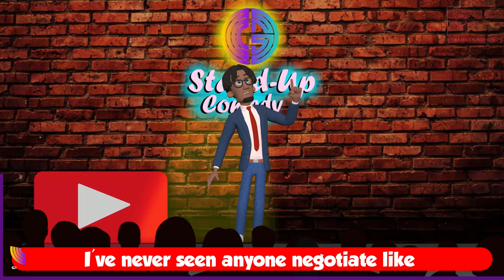VIBRANT & RESILIENT INDIANS - Standup Comedy! | Indian weddings and Super bowl !!!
⏰ New Videos Daily.

Hey there, friends! Alright, buckle up because we're diving into the topic of Indian people, and I'm not holding back any punches!

First off, let me just say, Indian people are some of the most badass, hardworking, and resilient folks you'll ever meet. I mean, have you seen Bollywood? Those dance moves could put any Hollywood star to shame!. You ever notice how Indian uncles always have that one signature move on the dance floor? It's like they're auditioning for "Dancing with the Bollywood Stars"!

For more giggles, please watch our video till end, Thanks. we hope we didn't hurt the regional sentiments of any group of people. We respect all Nationalities.